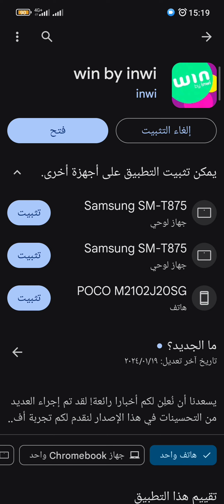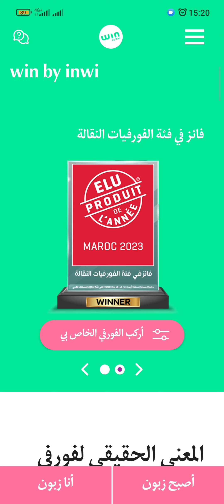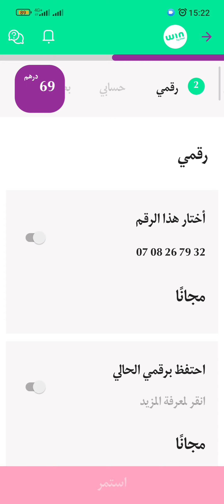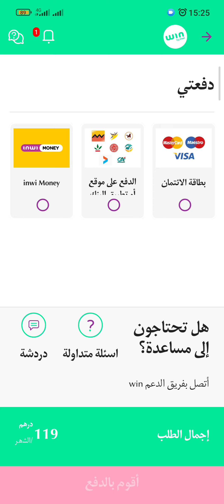أحسن وأرخص عرض فورفي ديال الفقراء win أنتيرنيت ومكالمات